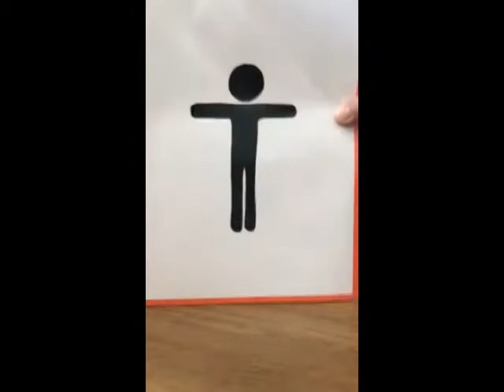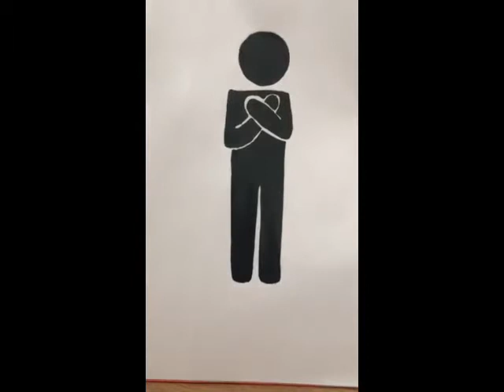Musical Freeze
Join Brenda and special guest as they show you how to play musical freeze.